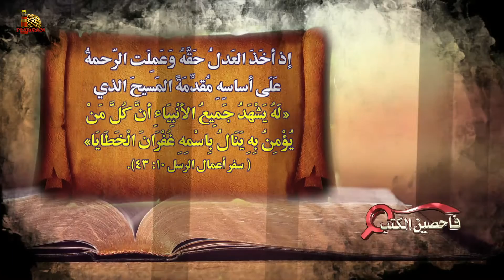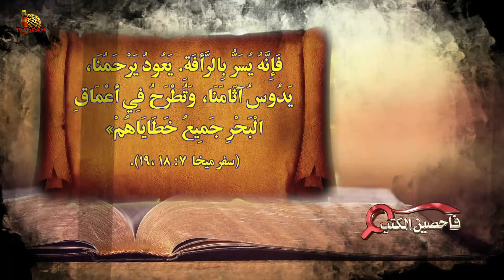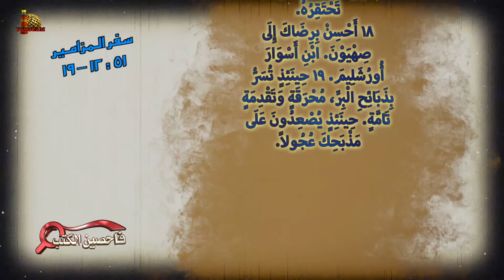برنامج فاحصين الكتب | سفر المزامير (مزامير التوبة) (+اختبار داود) - مزمور ٥١ - الحلقة رقم ٦٧٠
00:00 المقدمة
1:46 مزمور ٥١: ١-٥
7:14 كل البشر اخطأوا، وخطورة معالجة الخطأ بالخطأ
10:47 ليس كل مَن يخطئ يعرف أن يتوب
12:07 داود يقف بجانب الله ضد الخطية
15:39 مغفرة الخطايا
18:41 مزمور ٥١: ٦-١١
21:30 الزوفا وسيلة التطهير
22:35 داود يطلب قلب نقي
24:09  الله يطلب الحق وليس بديلاً عنه
27:32 الله يخلق كيانًا جديدًا وليس تحسينًا للقديم
28:24 مزمور ٥١: ١٢- ١٩
31:35 المؤمن عندما يخطئ لا يفقد خلاصه
33:49 التوبة تنشئ تسبيح
35:26 الخطية لها نتائج مباشرة وغير مباشرة خطيرة جدًا